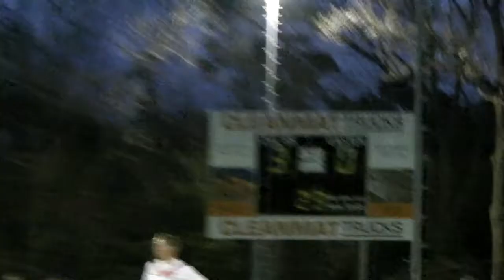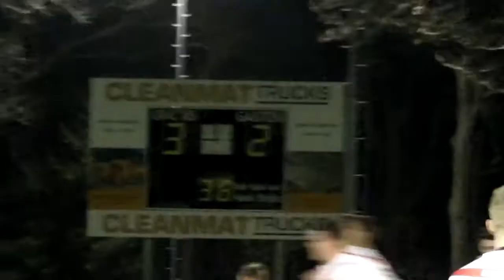OVC'85 1 - Driel 1 6 april 2017: doelpuntencompilatie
In de 54 minuten die nog over waren van de afgebroken wedstrijd van 4 december 2016 bouwde OVC de 1 - 0 voorsprong uit naar 3 - 0. Driel kwam nog terug tot 3 -2.